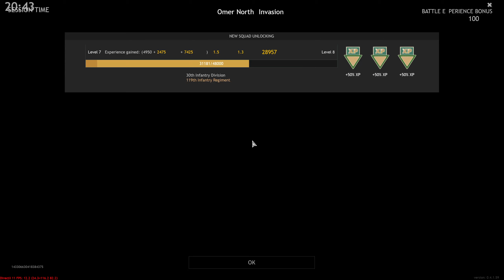Enlisted Gameplay 🧨 Omer North 🧨 Invasion of Normandy 1440p 60FPS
Enlisted Gameplay using the Americans to flame and destroy the germans with SMG, Flamer, and P38 Lightning. No Commentary Gameplay.

New to War Thunder?
Use the link above to get an extra bonus.

PC Specs:
Motherboard- GIGABYTE X570 AORUS Elite
CPU- AMD Ryzen 7 5800X 8 Core 4.6GHz
RAM- 32GB Corsair Vengeance LPX DDR4 at 3200mhz
GPU- RTX 2060 Super 6GB
Monitor- Dell S2721DGF(Isn't Made Anymore)
Logitech G703 Wireless Mouse
Razer Blackwidow Keyboard
Bose Earbuds Wired